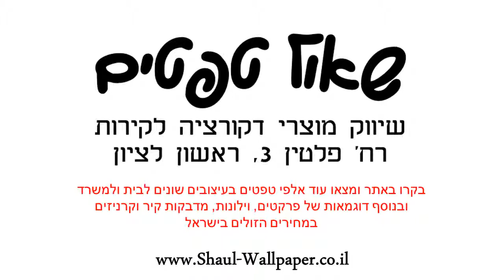טפט פסים אפרפר